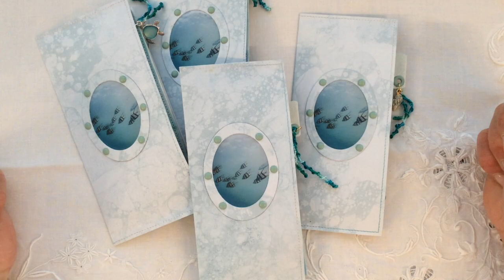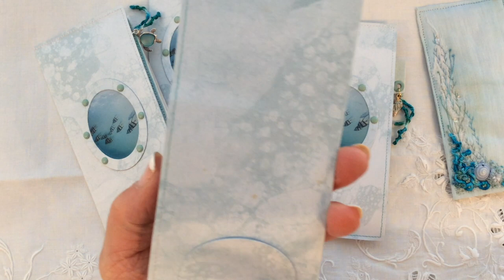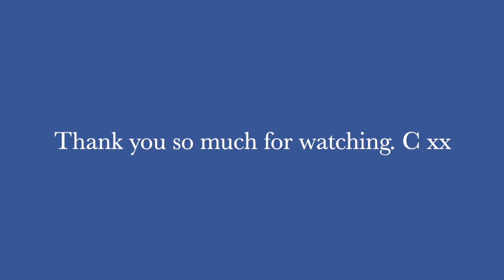OHJ June Tag Swap tags & tutorial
Hi everyone,
I’m sharing how I made my tags for my OHJ June Tag Swap plus a requested tutorial on how I sew Drizzle stitches and Bullion Tendrils.

The suggested theme for the June tags were: Ocean, die cut and vellum. As always these are just suggested prompts but I chose to try to use all three on my tags.  I hope you enjoy seeing how the tags come together as much as I did creating them.

Hugs C xx.

Elizabethan Moss Stitch video.

Wonderful Rayon 8 w. Thread (Sue Spargo range)
Colours: SSRZM05 (blue) & SSRZM06 (green)

Tulip Bullion Knot Needles (Big eye straight) Size ~ regular.

MUSIC
Song:  Flicker
Artist:  The Piano Guys
Licensed to YouTube by:

This video and it's contents were not made nor were they intended for children